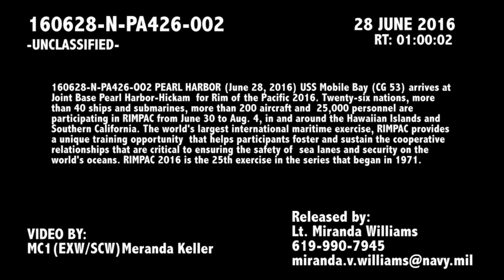160628-N-PA426-002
PEARL HARBOR (June 28, 2016) USS Mobile Bay (CG 53) arrives at Joint Base Pearl Harbor-Hickam for Rim of the Pacific 2016. Twenty-six nations, more than 40 ships and submarines, more than 200 aircraft and 25,000 personnel are participating in RIMPAC from June 30 to Aug. 4, in and around the Hawaiian Islands and Southern California. The world's largest international maritime exercise, RIMPAC provides a unique training opportunity that helps participants foster and sustain the cooperative relationships that are critical to ensuring the safety of sea lanes and security on the world's oceans. RIMPAC 2016 is the 25th exercise in the series that began in 1971. [779RBCX_BMBPUGQNW_fc.mov]